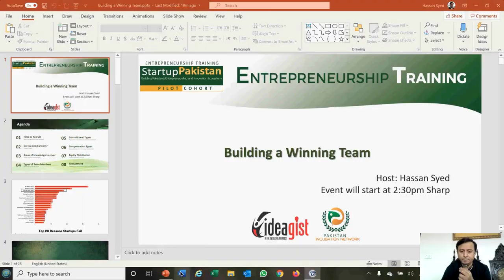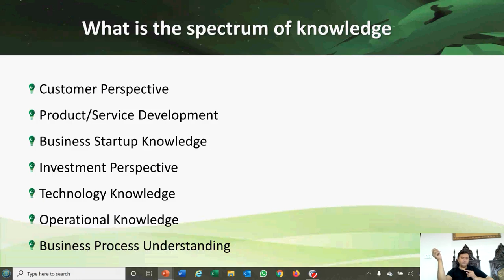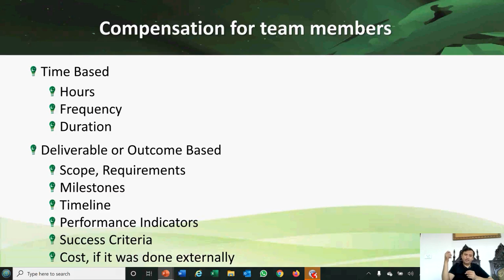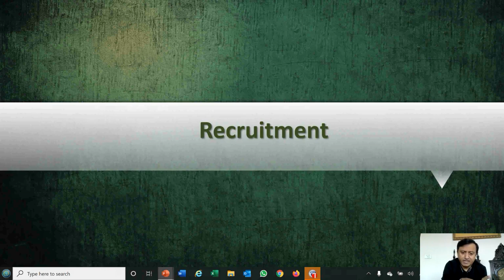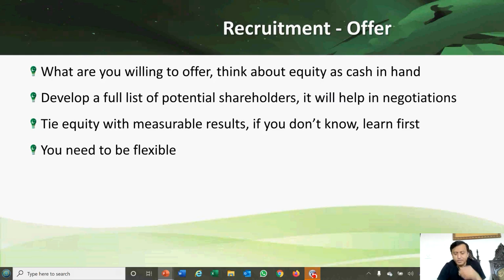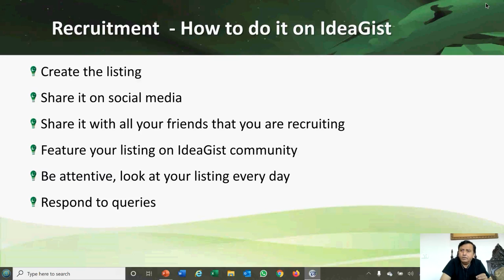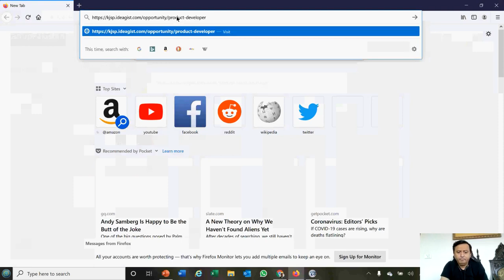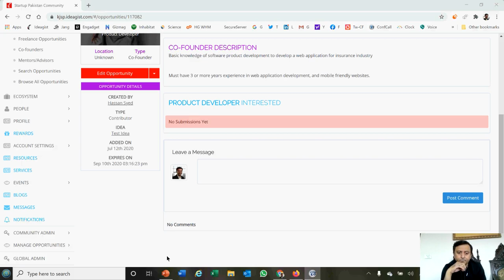Building a Winning Team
Purpose of this event is to guide the students that how and what points they have to follow while choosing a co-founder. Following points will be main agenda of this session

Who can be a co-founder
what key points should be kept in mind while selecting a co-founder
mutual contract between a founder and co-Founder
When and why to choose a co-founder
In the end there will be a Q/A session